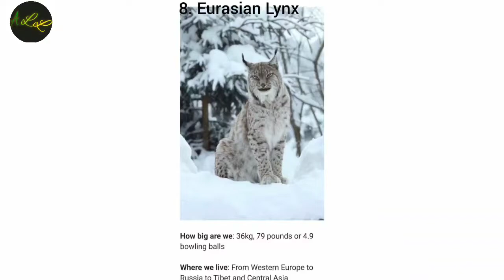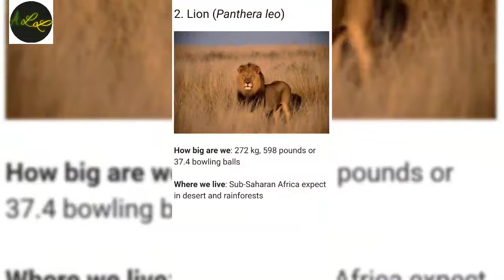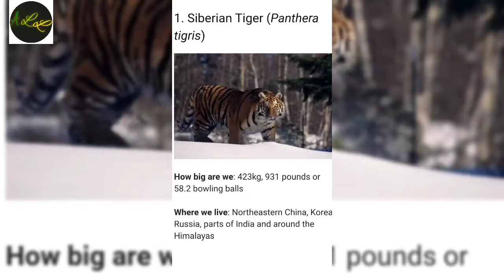10 Biggest cats in the World-educational, informative, comparative video.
10 Biggest cats in the World-educational, informative, comparative video.

Since measuring the mass of the largest recorded animal in each species of cat can be kinda confusing we’ve measured them out in pounds, kilograms.

10. Caracal

weight: 19kg, 42 pounds.
live: Africa, Central Asia and Southwestern Asia

9. Clouded Leopard

weight: 23kg, 51 pounds.

live: South of the Himalayas around Nepal, Bhutan and some areas of Northeastern India

8. Eurasian Lynx

weight: 36kg, 79 pounds.

live: From Western Europe to Russia to Tibet and Central Asia

7. Cheetah

weight: 54 kg, 119 pounds.

live: Sub-Saharan Africa and Northern Iran

6. Leopard

Weight : 65kg, 143 pounds.

live: Africa and Asia

5. Snow Leopard

Weight: 75kg, 165 pounds.
Live: Central Asia to Northwestern China and Tibet

4. Cougar.
Puma
weight: 120kg, 264 pounds.
Live: From Southern Argentina and Chile to Southeastern Alaska

3. Jaguar

weight: 136kg, 299 pounds.
Live: Southern Arizona and New Mexico to Northern Argentina and Northeastern Brazil.

2. Lion

weight: 272 kg, 598 pounds.
live: Sub-Saharan Africa expect in desert and rainforests

1. Siberian Tiger
weight: 423kg, 931 pounds.
live: Northeastern China, Korea, Russia, parts of India and around the Himalayas

Please write in the comments.